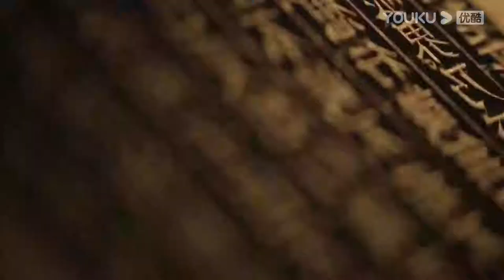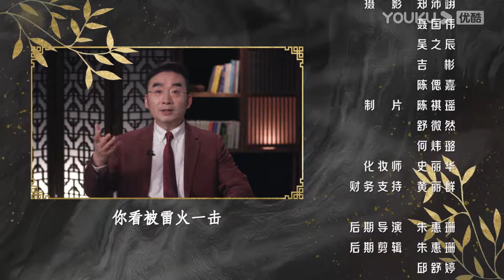【梅毅说中国史 宋辽金夏篇】EP65 宋国无奈来讲和 | 多角度解读中国史 | 优酷纪实 YOUKU DOCUMENTARY